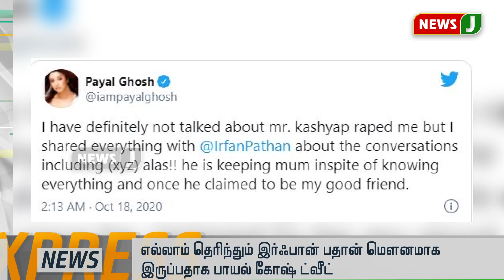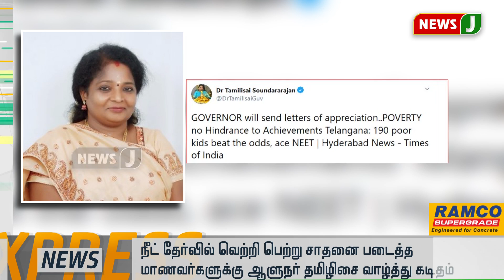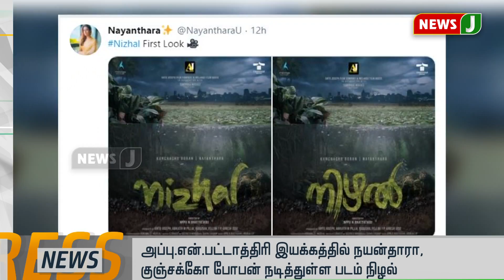காலை 11 மணி விரைவுச் செய்திகள் (19.10.2020)